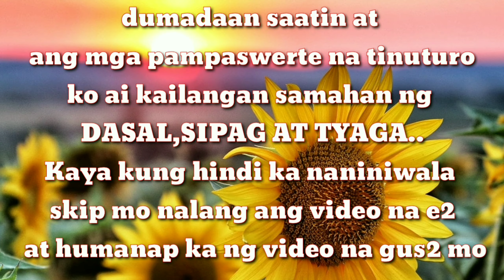RITUAL Para ikaw lang ang MAMAHALIN niya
Kung may katanungan po kau